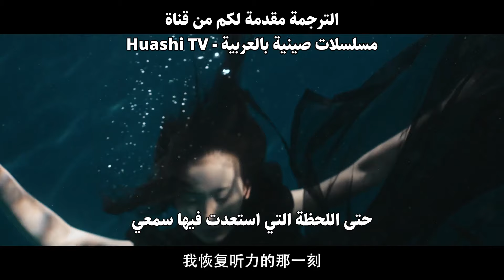ربة منزل صماء تستيقظ من أكاذيب الخيانة للانتقام إعلان2 الدراما الانتقامية لحظة صمت Moment of Silence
قصة دراما "لحظة صمت"✨
ربة المنزل الصماء (ماي لينغ جينغ) لديها زوج مثالي (وانغ شي مينغ) وصديقة محترمة (سو شي)
ومع ذلك، تحطمت حياتها السعيدة على ما يبدو عندما استعادت سمعها بشكل مفاجئ

اتضح أن زوجها كان على علاقة مع صديقتها المقربة ويخطط لمؤامرة أكثر رعبًا
ومن أجل معرفة الحقيقة، تحملت (ماي) الذل والتظاهر بالصم،
وبدأت رحلة الانتقام من زوجها وصديقتها المقربة

الإسم بالإنجليزي: Moment of Silence
الإسم بالعربية: ‫لحظة صمت
يعرف أيضًا بـ : Silent at the Moment
الإسم بالصينية: 此刻无声
النوع: رومانسي، إثارة، تشويق، انتقام
عدد الحلقات: 20 حلقة

مسلسل عن الخيانة
مسلسل عن انتقام زوجة
سوء تفاهم
هوية خفية
سلسلة قصيرة
دراما رومانسية انتقامية
مسلسلات صينية حصرية 2024
حصري 2024
مقتبس من رواية
أقدار متشابكة
مسلسل قصير
زوجة ضحية
انفصال
زوج خائن وصديقة خائنة
بطلة صماء
مسلسل قصير
انتقام
تشويق
مؤامرة وتظاهر
درامي رومانسي
دراما لحظة صمت
بطلة قوية
غيرة